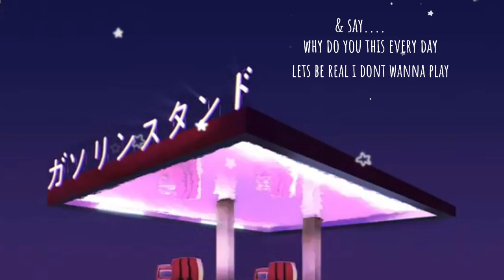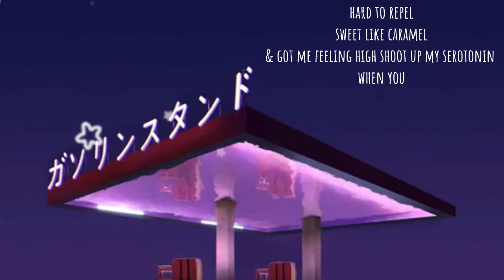For Ya (Slowed and Reverb)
The slowed down version of my original song "For Ya" . I figured this could be a vibe.. enjoy!